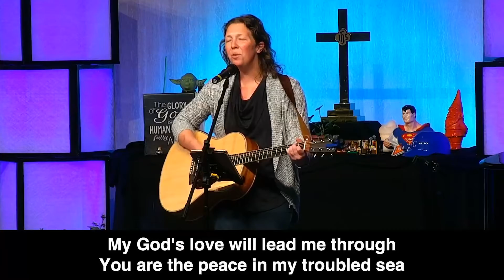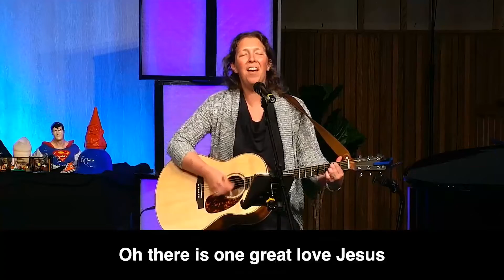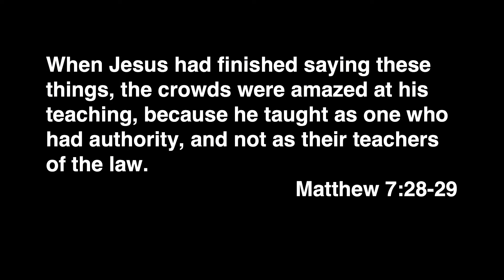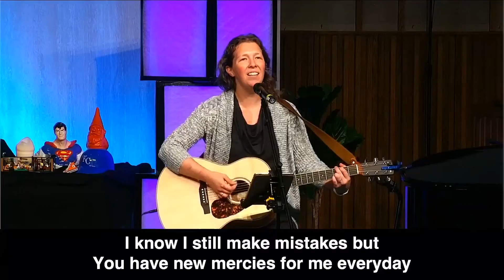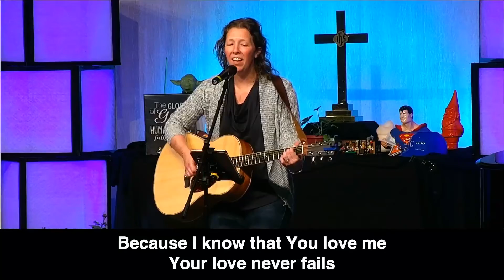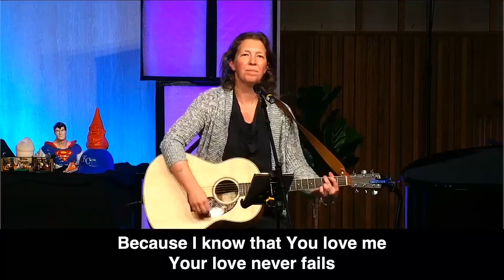Sept 18 • 5pm • contemporary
Worship with us online Saturday @ 5pm!